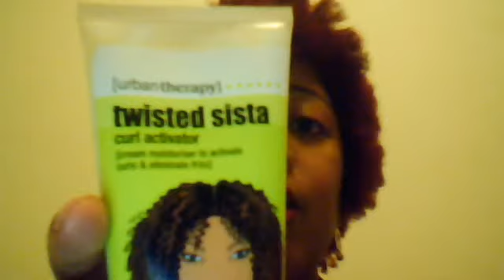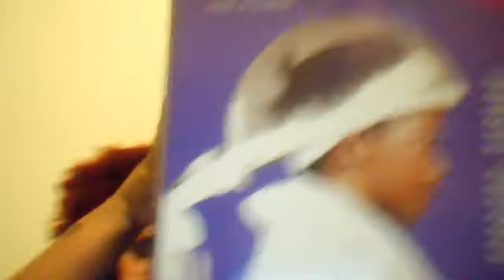Length Check, Product Review & Catching You Up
Product Review on Hair Rules Conditioner, Twisted Sista Curl Activator, Kinky Curly Knot Today & Huetiful Hair Steamer. Oh and my hair is 4a/4b.